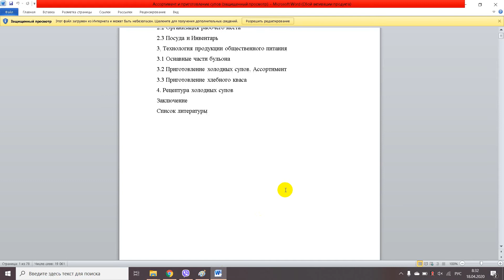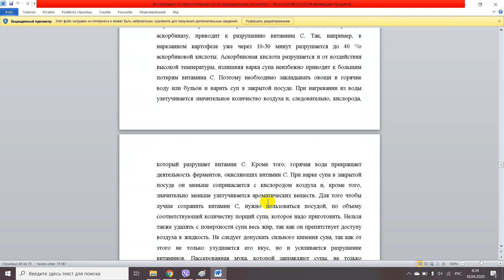Ассортимент и приготовление супов